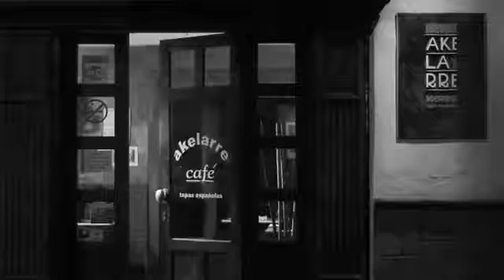GUIÓN - José Cardoso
Pancho, un actor ya veterano, cuyo trajín incluye mucho teatro y últimamente cine,  se reúne todas las semanas a conversar de lo que venga, en un café de la ciudad, con su amigo Andrés, un joven estudiante de cine, quien disimuladamente le sigue los pasos a su “héroe” su entrañable compañero de batalla en el mundo de la actuación. Solo que esta vez la conversación tomaría un derrotero diferente, llegando a abordar un tema insospechable por ellos; fruto de una intuición sin precedentes de Pancho quien tiene una suerte de epifanía y en un momento de gran lucidez o delirio afirma estar en medio de una película sin poder hacer nada al respecto.